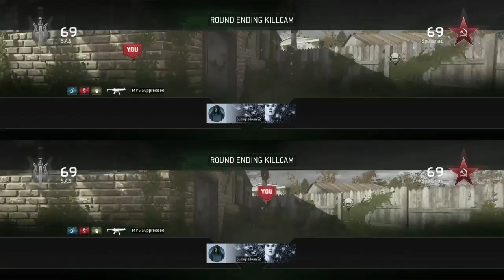MWR: Overgrown TDM split-screen